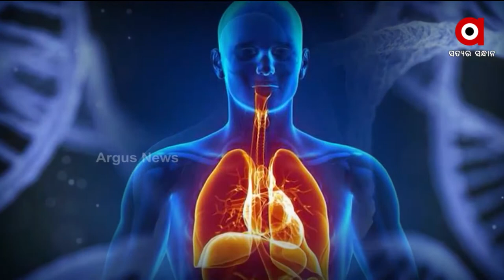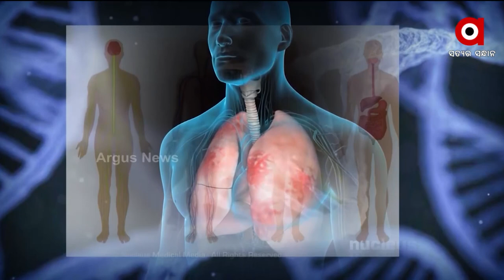Prescription | 11 JUNE 2022 | ArgusNews